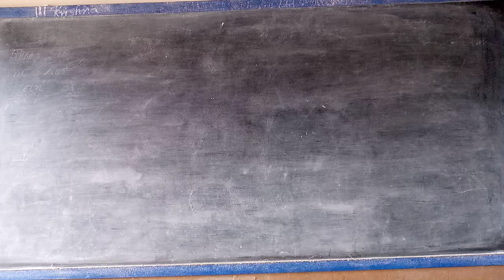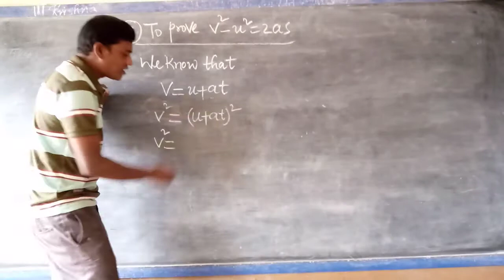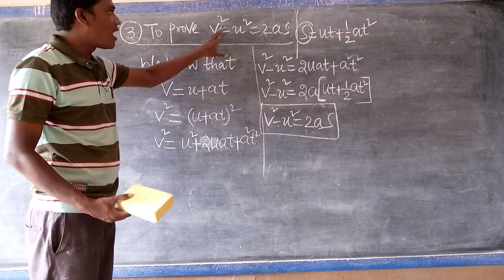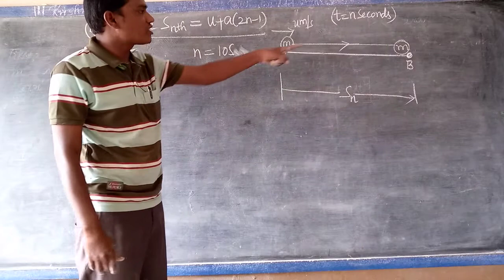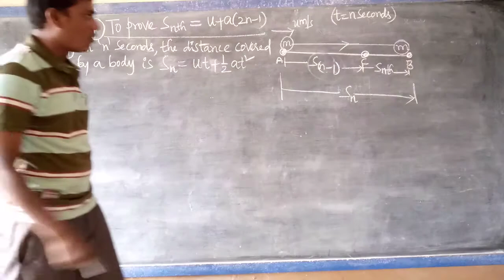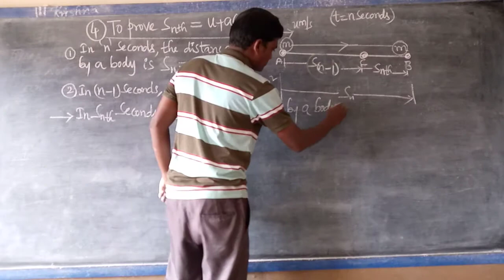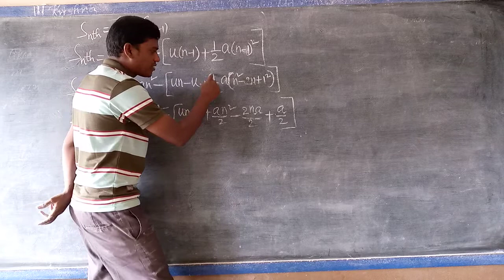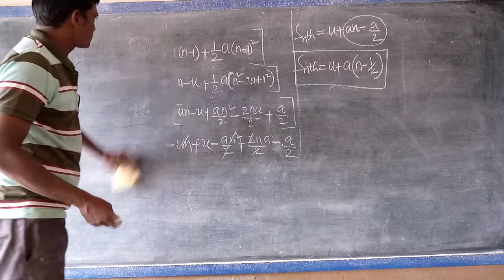Physics: Motion {Equations of motion} - Part-5B (9th class)